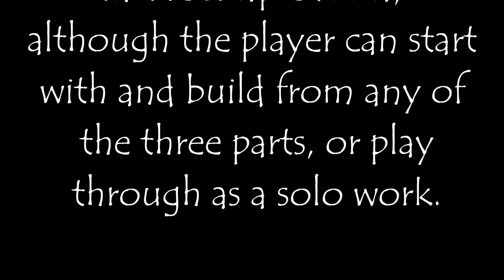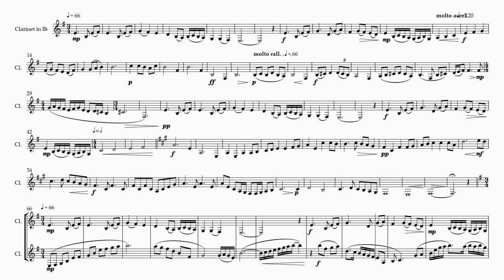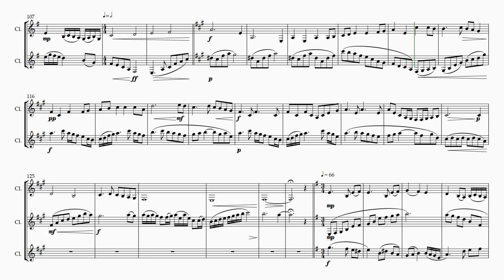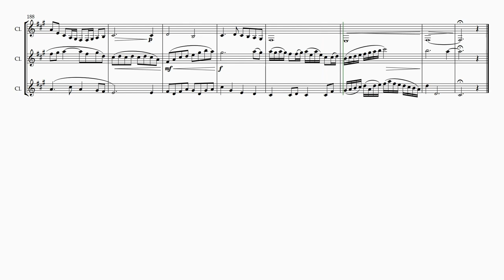Me, Myself, and My Clarinet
Me, Myself, & My Clarinet is a trio for solo clarinet.

As originally envisaged, it was written for clarinet and loop pedal, reflecting the rolling lockdowns and isolation that happened across the world.

The clarinettist builds the trio, starting with any of the three lines, then looping to create a duet and finally a trio. Alternatively, the three lines can be combined in any order for a solo performance, or three clarinets can play as a traditional trio.